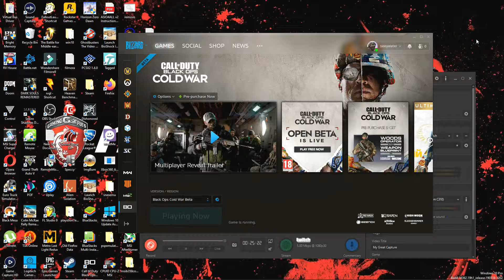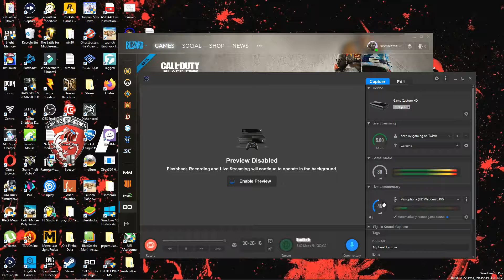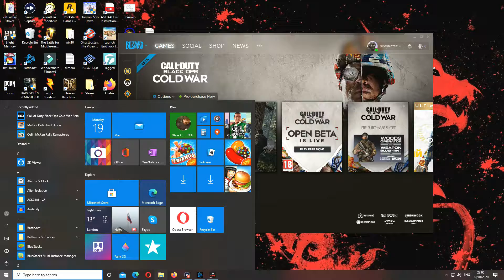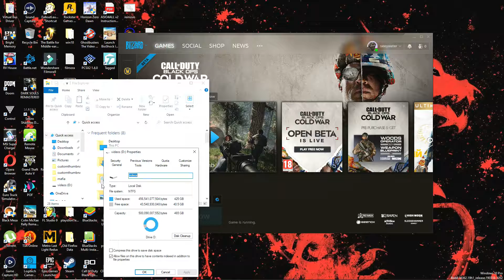BLACKOPSCOLDWARBETA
New cold war multiplayer beta, i test it out on pc with a few friends. game captured on elgato hd, on ryzen 1600, 16gb ram and 1650 super.